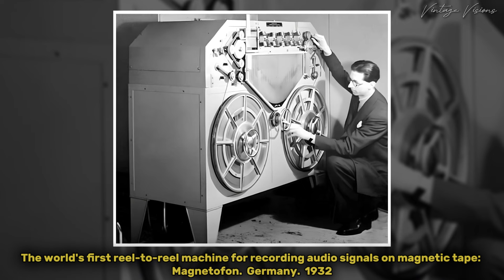SELECTIONS VINTAGE PHOTOGRAPHS